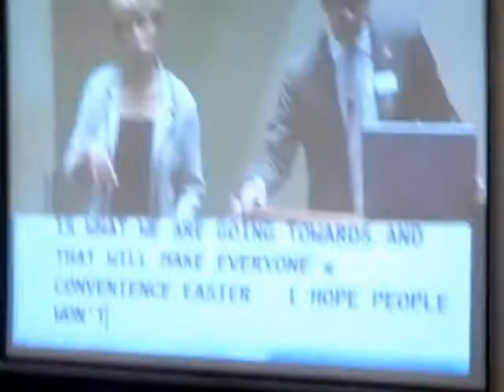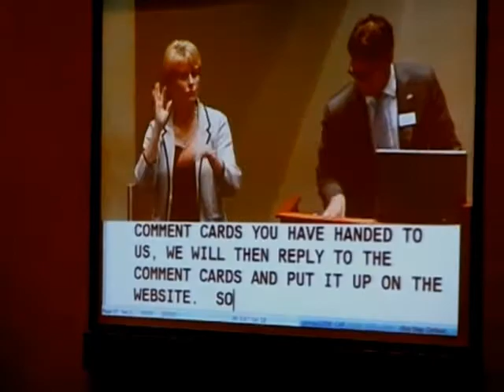HiMY SYeD -- Chris Upfold, TTC Townhall, Toronto City Hall Council Chamber Thursday November 15 2012